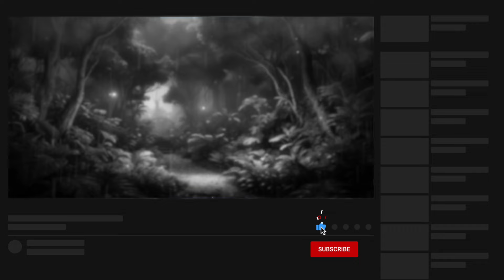🌟 432 Hz Heal Your Mind: Release Mental Blockages | Relaxation Sleep Vibes 🌙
Immerse yourself in the transformative power of 432 Hz frequencies with our enchanting ambient music. Designed to heal your mind and release mental blockages, this soothing compilation is the perfect companion for deep relaxation and peaceful sleep vibes.

✨ Key Features:

🎵 432 Hz Healing Frequencies: Experience the gentle resonance of 432 Hz, known for its harmonizing effects on the mind and body. Let the therapeutic tones guide you towards a state of profound calmness.

🌌 Release Mental Blockages: Unwind and let go of stress as the music works to dissolve mental tension and unlock your mind's potential. Achieve a sense of mental clarity and inner peace.

😴 Relaxation Sleep Vibes: Enhance your sleep experience with these calming sounds. Drift away into a tranquil dreamscape, allowing the music to create a serene atmosphere for a restful night's sleep.

🌈 Mood Enhancer: Elevate your mood and create a positive environment with this ambient music. Whether you're working, studying, or simply unwinding, let the music enhance your overall well-being.

🌿 Perfect for Meditation: Use this music as a backdrop for meditation sessions. Find serenity in the midst of daily chaos and cultivate mindfulness with the gentle guidance of 432 Hz frequencies.

🚀 Unlock the Power Within: This video is crafted to help you unlock your mind's potential, promoting mental wellness and fostering a sense of balance in your life.

🎧 Hit play now and embark on a journey of healing and tranquility. Allow the magical sounds of 432 Hz to heal your mind, release mental blockages, and create an oasis of relaxation.

Together, let's create a community of calm and well-being.

00:00:00 Healing Relaxation 432 Hz
00:16:30 Calm Down
00:32:28 Soothing Relaxation
00:46:10 Sleep Waves